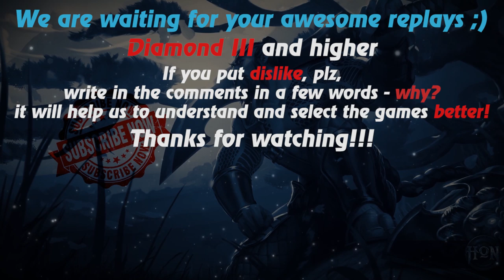HoN replays - Devourer - 🇲🇾 ccnd Legendary II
Watch a new hon replays by Replays HoN team about Devourer, who makes nice hooks and carries his team to victory

Game: heroes of newerth, hon
Version: 4.7.9
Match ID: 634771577